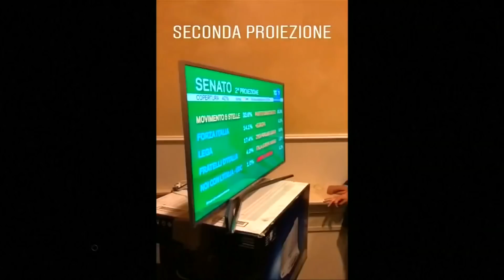Politische Hängepartie: Schlappe für Berlusconi und Jubel bei „Fünf-Sterne“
Bereits im Vorfeld war mit einem komplizierten Ausgang der Wahl gerechnet worden. Ein Grund dafür ist das neue Wahlrecht.